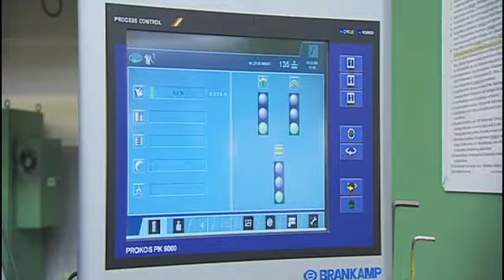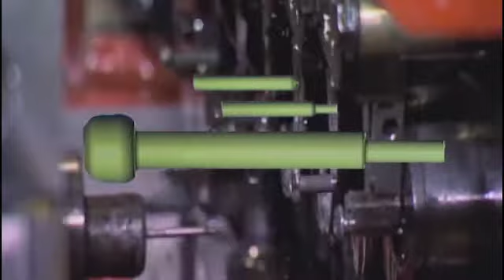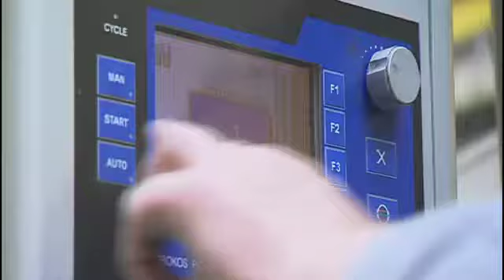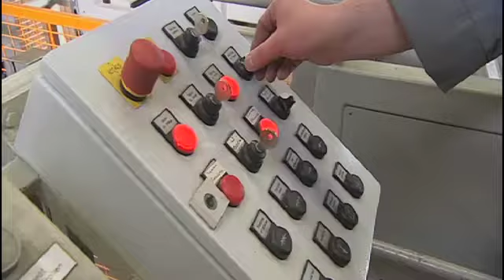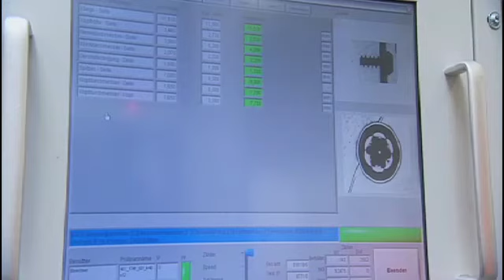Wie wird eine Schraube hergestellt?